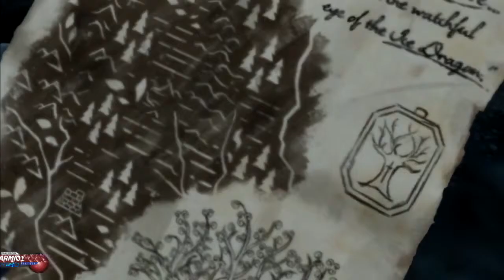Game Of Thrones Telltale Walkthrough Gameplay Part 2 Episode 4: Sons Of Winter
Game of Thrones Telltale gameplay
Episode 4: Sons of Winter
Walkthrough Part 2- No Commentary (Telltale Games)

Game of Thrones is an upcoming episodic graphic adventure based on the A Song of Ice and Fire books and television series, starting in December 2014 for Microsoft Windows, OS X, PlayStation 3, PlayStation 4, Xbox 360 and Xbox One. The game is being developed by Telltale Games in partnership with Ty Corey Franck, the personal assistant of the books' author George R. R. Martin, who works as the "story consultant". The game will follow a similar episodic format to other Telltale titles, such as The Walking Dead, The Wolf Among Us, and Tales from the Borderlands, where player choices and actions have significant effects on later story elements across the six-episode arc.

While the game will include settings and characters (including voice work provided by the actors that portray these characters on the television show), Telltale's game will introduce a yet-seen House Forrester that controls the Ironwood forest in the north of Westeros, from which five members will be playable characters within the game.